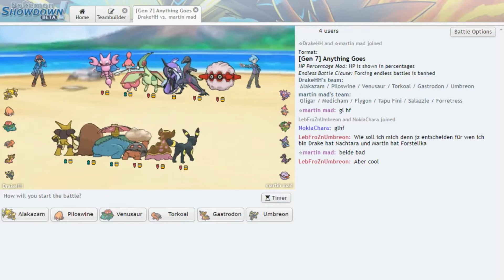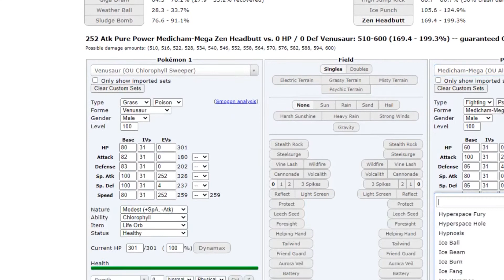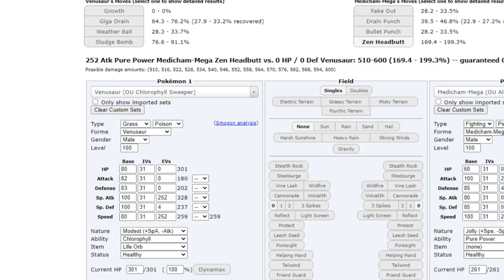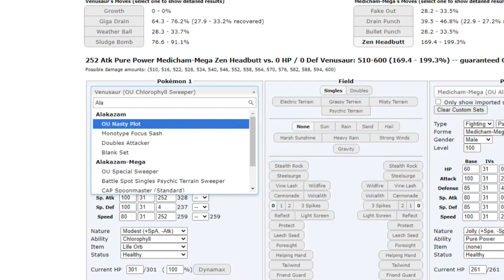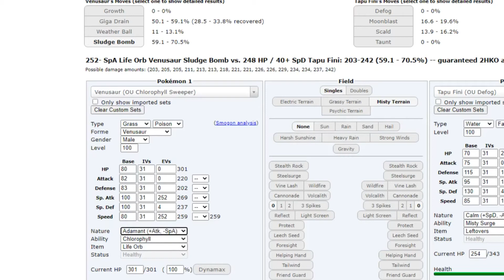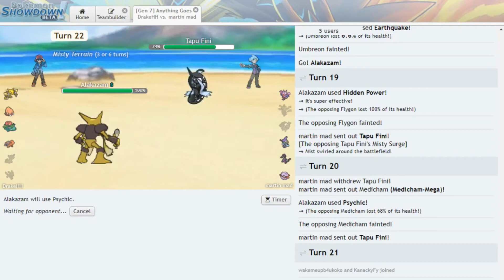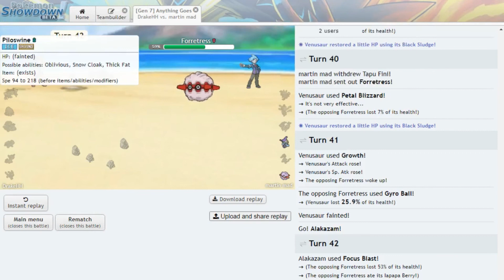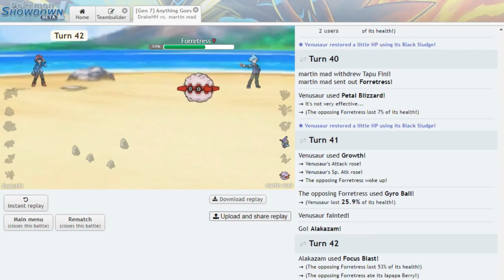G7DL Spieltag 6 VS Martin - Beerenfestival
Jo, Leute sry das ich das video verpennt habe hochzuladen, die letzten Wochen waren mit viel Stress verbunden weshalb das total unterging.

Weshalb es auch diese Woche 2 Uploads gibt nämlich Spieltag 6 und 7 soll auch noch folgen die Tage vlt sogar heute